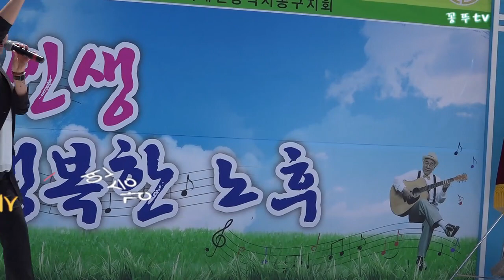초대가수 강승연 ' 사랑따라(안세이,곡) , 판암동어시장 CONTOTV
사회자님 께서 ' 사랑따라 , (을) ' 사랑사랑 , (으로) 잘못 소개 있습니다
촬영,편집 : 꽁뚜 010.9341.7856